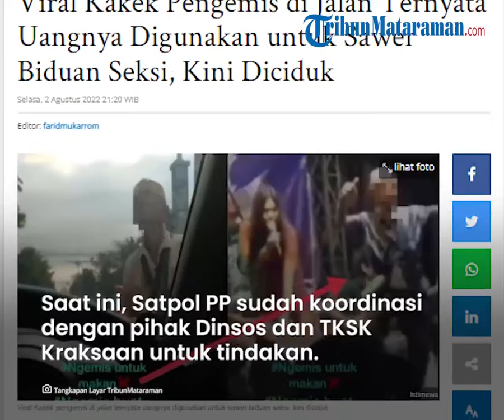Video Pengamen Nyawer Biduan Viral di Media Sosial Sudah Diamankan Satpol PP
Pada satu video pengunggah menuliskan tagar "Ngemis untuk makan (silang) Ngemis buat nyawer (centang)".

Tak pelak hal tersebut bikin warganet yang menonton mengelus dada.

Diketahui, kakek pengemis itu sering mangkal di lampu merah wilayah Kraksaan Wetan, Kecamatan Kraksaan, Kabupaten Probolinggo.

Setelah ditelusuri pengemis tersebut berinisial M (58) warga Desa Alastengah, Kecamatan Besuk, Kabupaten Probolinggo.

Hal tersebut sesuai perintah Kasatpol PP setempat, Aruman.

Sang Pengemis Kini Diamankan Satpol PP

Pengemis itu diketahui berinisial M (58) warga Desa Alastengah, Kecamatan Besuk, Kabupaten Probolinggo.

M diamankan petugas saat mangkal di lampu merah Kraksaan Wetan, Kraksaan, Kabupaten Probolinggo pada Selasa (2/8/2022) sekitar pukul 13.30 WIB.

Petugas pun langsung membawanya ke kantor Satpol PP.

Saat diamankan, M mengakui bila uang hasil mengemis maupun mengamen digunakan untuk nyawer biduan di perhelatan musik dangdut.

Sebagian lagi digunakan untuk makan, dipinjamkan ke sejumlah orang, bahkan mendaftarkan diri berangkat haji.

"Memang hasil minta-minta ini saya gunakan untuk nyawer. Tapi cuma sekali saya nyawer. Selebihnya dipinjamkan dan daftar haji," akunya.

Pejabat Fungsional dan Ahli Muda Satpol PP Kabupaten Probolinggo, Budi Utomo menyatakan pihaknya masih menyelidiki pengakuan M.

Saat ini, Satpol PP sudah berkoordinasi dengan pihak Dinas Sosial (Dinsos) dan TKSK kecamatan Kraksaan untuk tindakan selanjutnya.

Artikel ini telah tayang di Tribunmataraman.com dengan judul Viral Kakek Pengemis di Jalan Ternyata Uangnya Digunakan untuk Sawer Biduan Seksi, Kini Diciduk,